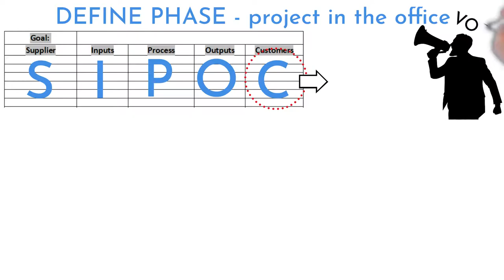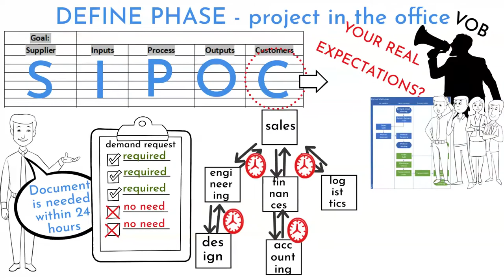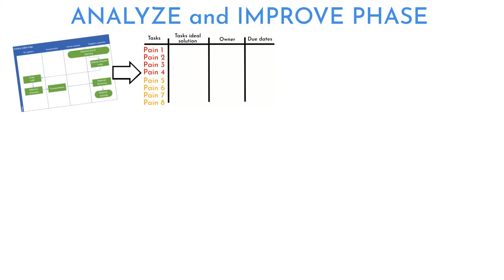DMAIC Six Sigma example - in the office / six sigma example / DMAIC in the office process example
Are you trying to understand, how DMAIC works? See this easy example on delivering quotation to potential customer.

first 30min is for free,  1 hour is for 10USD.

DMAIC, Six Sigma, Lean six sigma example, Six sigma example, DMAIC example, DMAIC in the office